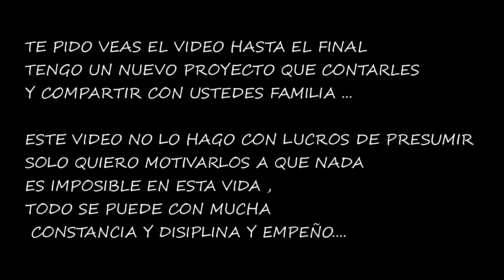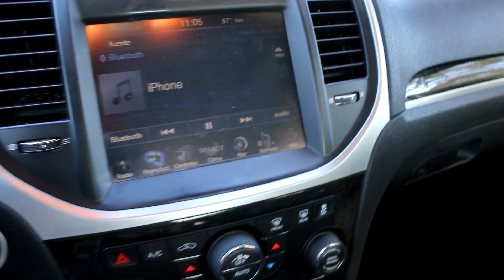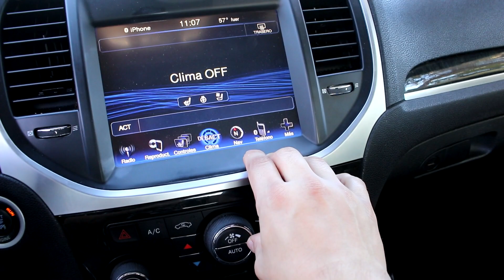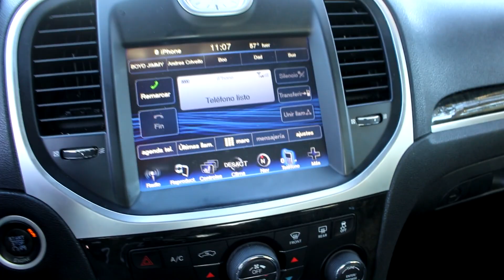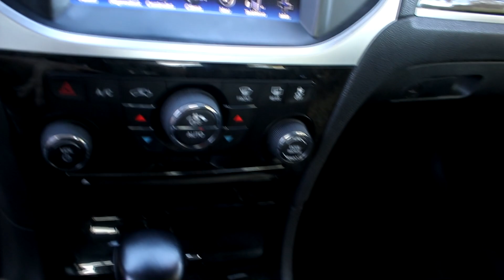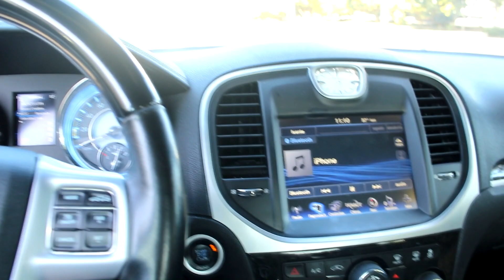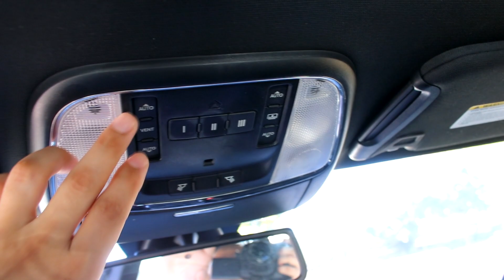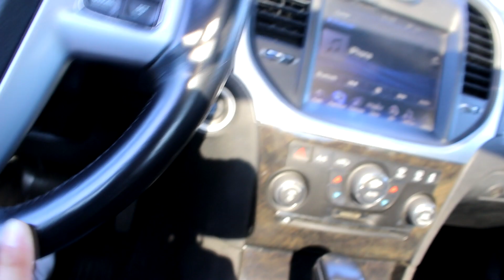COMPRE EL AUTO DE MIS SUEÑOS (V8 HEMI)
NUNCA DEJEN DE LUCHAR POR SUS SUEÑOS
TODO ES POSIBLE EN ESTA VIDA.